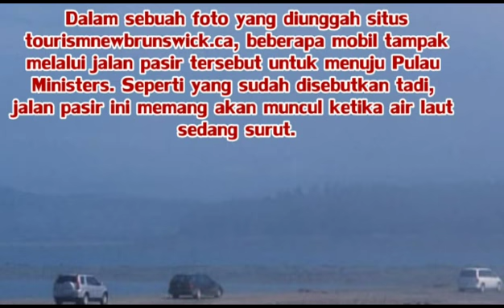Aneh, Di Kanada Ada Fenomena Laut 'Terbelah' Seperti Kisah Nabi Musa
Anda pasti tahu tentang kisah Nabi Musa yang diberikan mukjizat oleh Allah SWT untuk membelah Laut Merah. Nah, di Kanada juga ada fenomena menarik seperti laut terbelah yang memberikan akses jalan menunju sebuah pulau wisata.

Pulau wisata yang dimaksud adalah Pulau Ministers yang berada di tengah lautan di ibukota provinsi New Brunswick, Fredection. Jika air laut sedang surut, maka akan muncul sebuah jalan pasir dari daratan menuju pulau tersebut.

Dalam sebuah foto yang diunggah situs tourismnewbrunswick.ca, beberapa mobil tampak melalui jalan pasir tersebut untuk menuju Pulau Ministers. Seperti yang sudah disebutkan tadi, jalan pasir ini memang akan muncul ketika air laut sedang surut.

Namun ketika permukaan air laut sedang normal, ketinggian air di sekitar Pulau Ministers bisa mencapai 6 meter lebih.

Tapi ketika sedang surut, permukaan air laut di sekitar pulau ini bisa menghilang begitu saja seolah terbelah dan menciptakan akses jalan pasir.

Bagi turis yang ingin berlibur ke Pulau Ministers, pastikan dulu bahwa kondisi air laut sedang surut dan tidak dalam keadaan sedang naik.